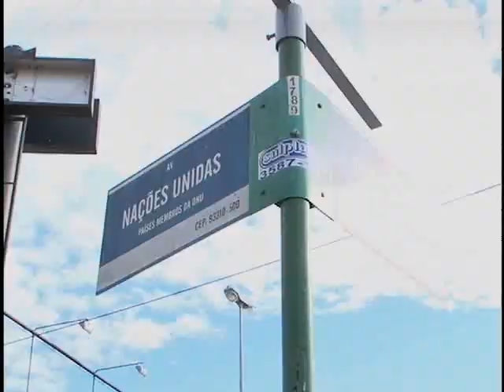Plantão TV Feevale - 28/01/2014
Assassinato no bairro Santo Afonso e ainda, administração da cidade inicia oficialmente as obras de reparo na Avenida Nações Unidas, em Novo Hamburgo.